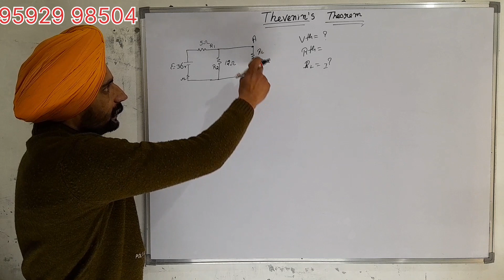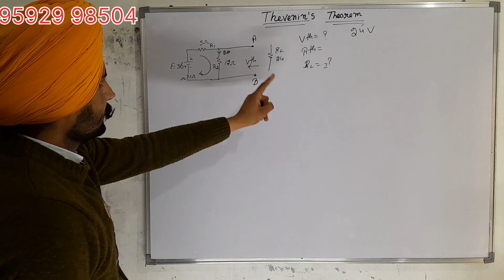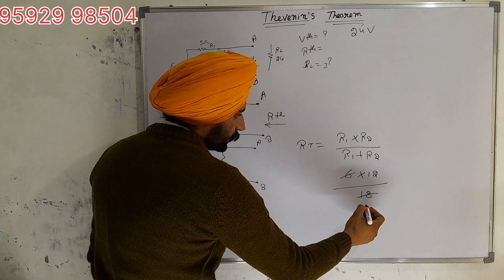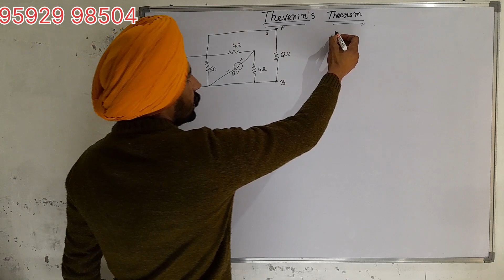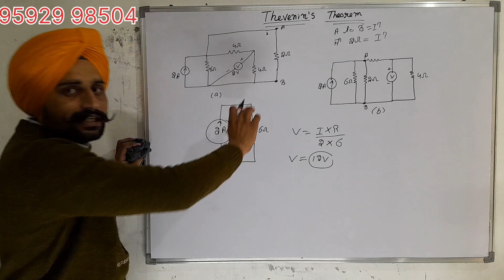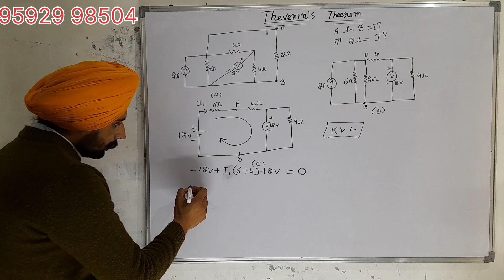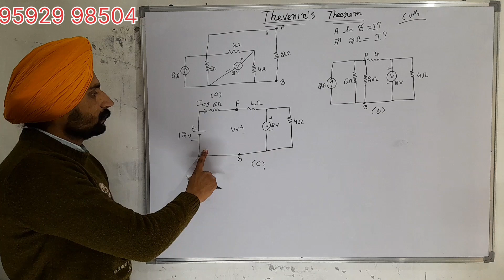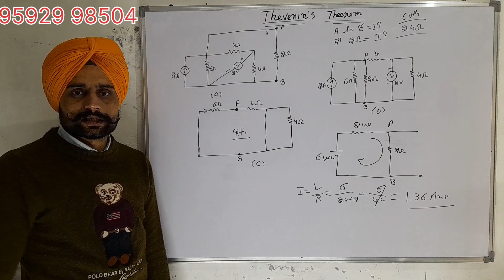5_ Thevenin's Theorem Numerical